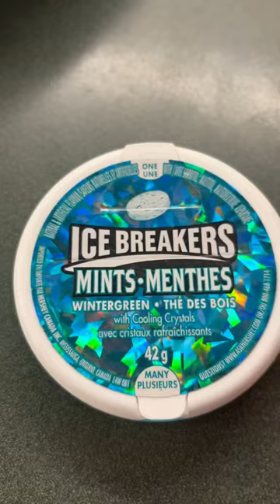Ice Breakers Mints